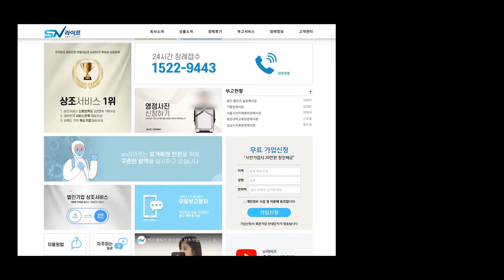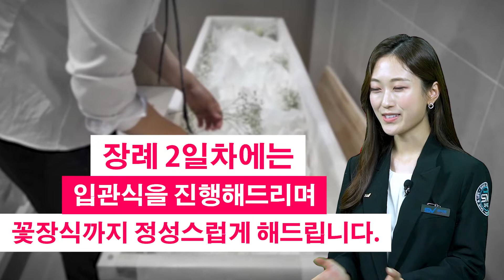후불제상조 / SN라이프 이용방법 / 상조회사 추천 / 국내최초 화장전문 상조회사 / 홈페이지 무료회원 가입시 할인혜택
24시간 장례접수 : 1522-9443
홈페이지 무료회원가입시 20만원 할인혜택